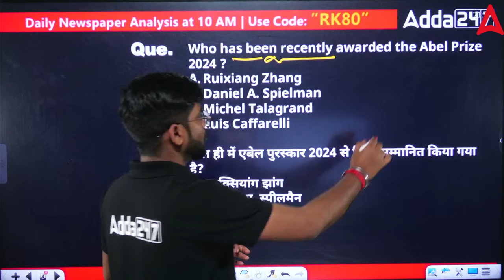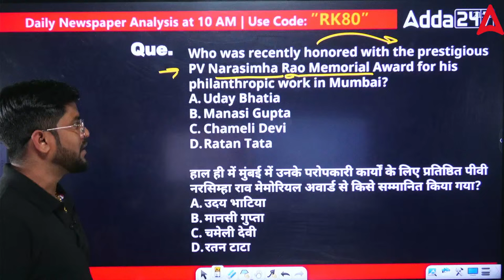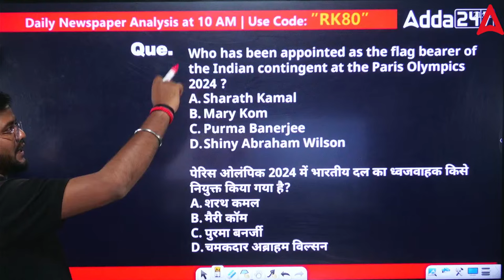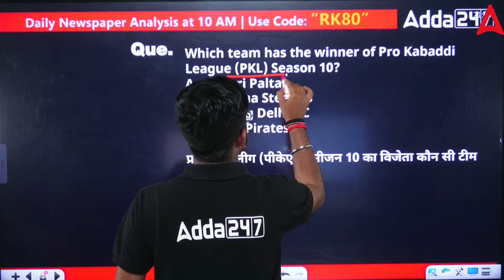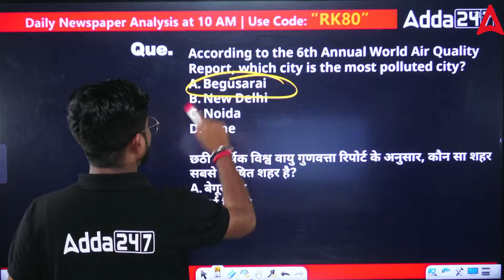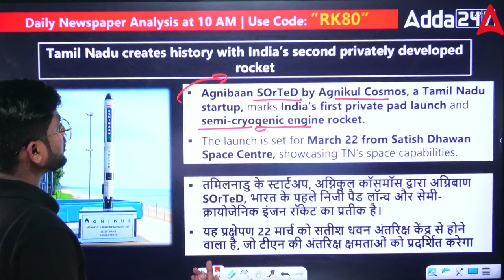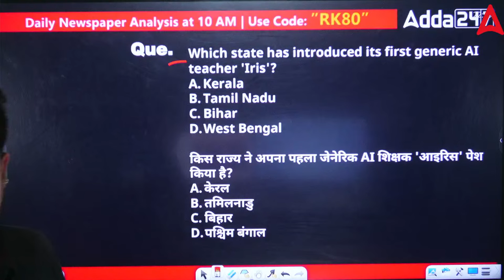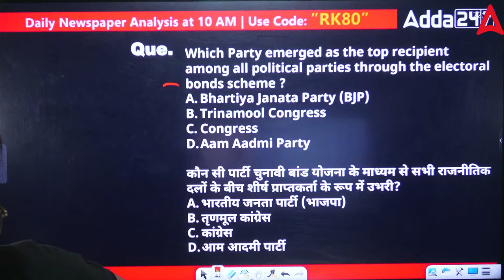March Current Affairs 2024 | Monthly Current Affairs 2024 | CUET UG LLB/MH CET Current Affairs Today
Current Affairs 2024 | Monthly Current Affairs 2024 | CUET UG LLB/MH CET Current Affairs Today

📆 Stay updated with the latest in March 2024 Current Affairs for CUET UG LLB/MH CET! Our monthly current affairs video covers all the important events and news you need to know. Don't miss out on this valuable resource to boost your exam preparation. Watch now and stay ahead of the curve! 🌐📰

Welcome to CLAT & Other Law Entrance Exams, In this channel we cater to All Law Entrance Exams For the 5-year & 3-Year LLB programs.

👉 𝐋𝐢𝐧𝐤 𝐭𝐨 𝐄𝐧𝐫𝐨𝐥𝐥 𝐢𝐧 MH-CET (5 Years LLB) Hustle 2.0 BATCH

👉 𝐋𝐢𝐧𝐤 𝐭𝐨 𝐄𝐧𝐫𝐨𝐥𝐥 𝐢𝐧 SLAT/JMI/AMU & Other 5-year Law Entrances 2024 SUPREME BATCH

Playlist Links:-